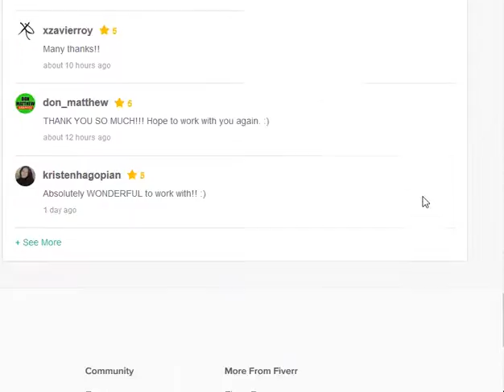12 07 2019 01ewefwefwefwfwef 14 15 REC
fwefewfewf